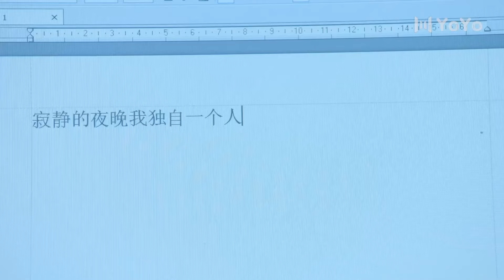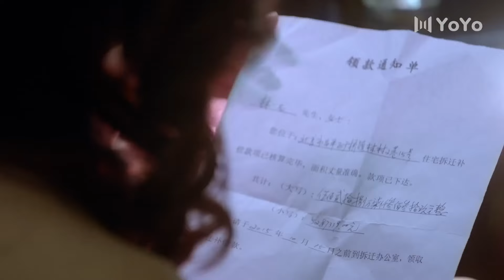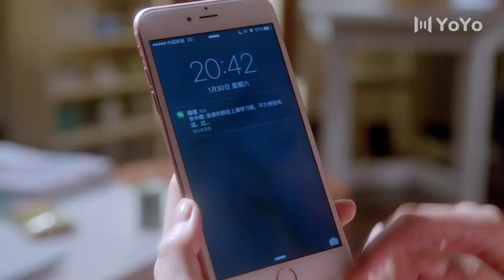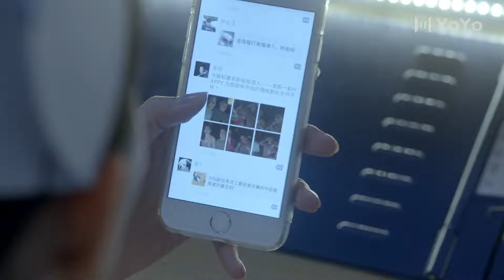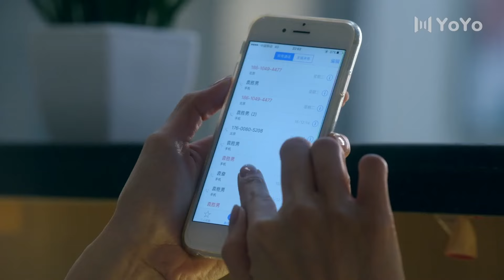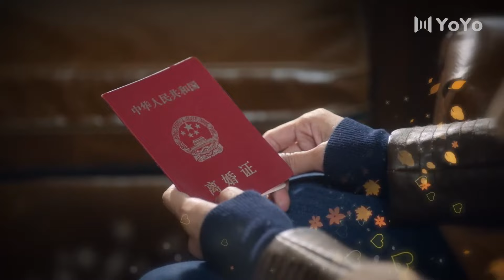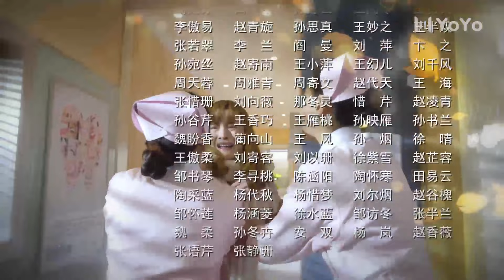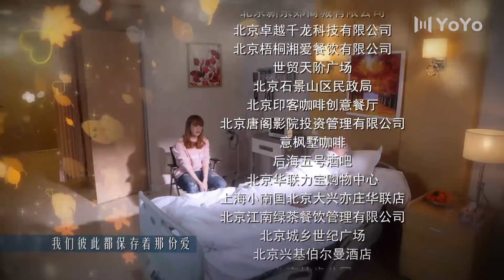我們婚姻的秘密 15（小夫妻視婚姻為兒戲，為愛離婚又陷入更大的情感漩渦）